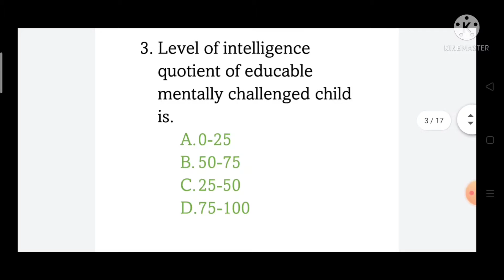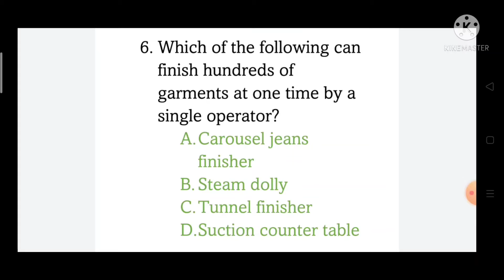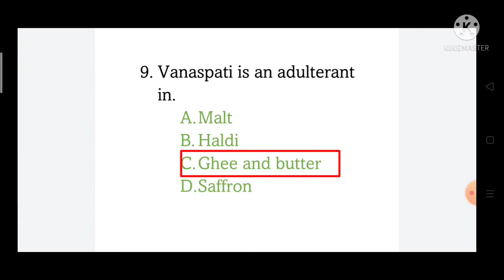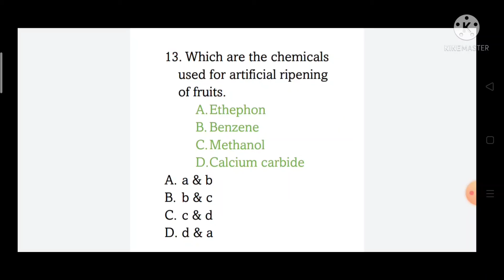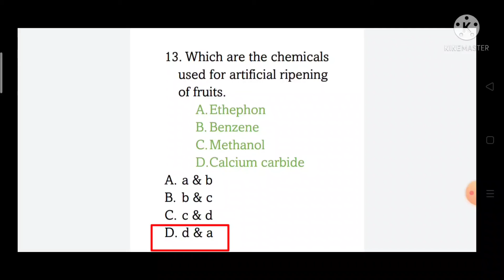TGT, PGT, NET, JRF, HOME SCIENCE PRACTICE SET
TGT,PGT,NET HOME SCIENCE PREVIOUS YEARS PRACTICE QUESTIONS
Ess channel pr home science se related sbhi exams k practice questions pr daily videos upload hogi channel k sth bne rhe or apni practice ko bhter bnaye